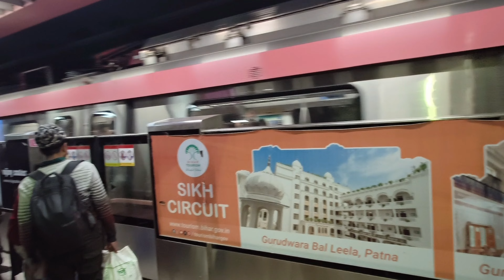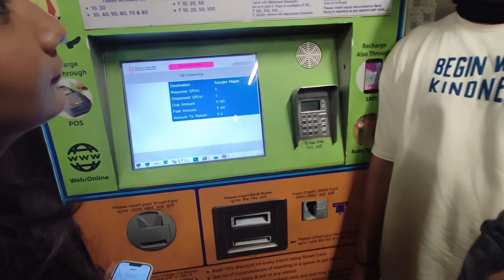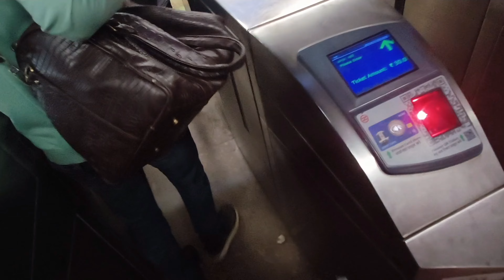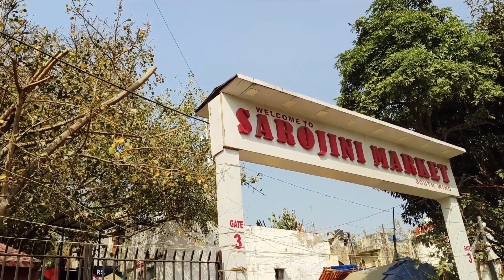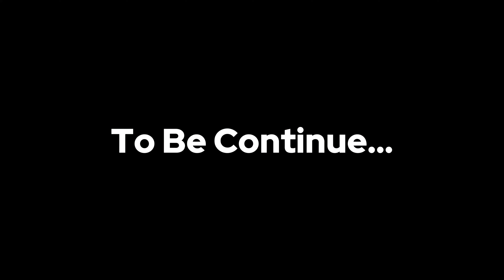MANALI TRIP DAY ONE Durg To Delhi With College Friends (Episode 1st) 13 March 2024